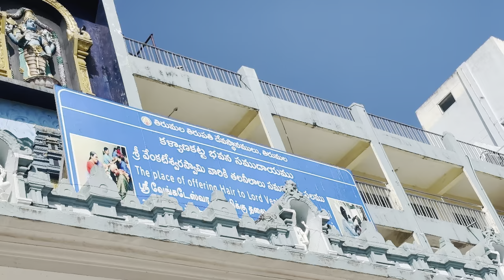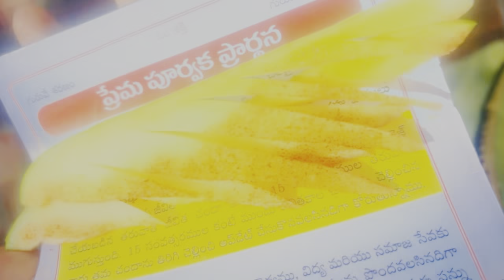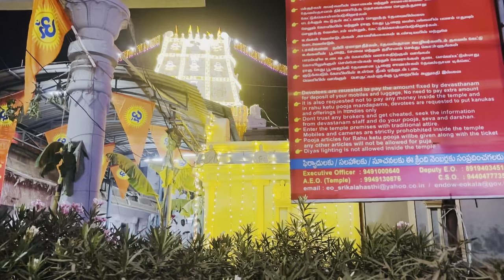"Incredible Footage of Tirupati Balaji Temple, Tirumala (2024)| Must-See Sri Venkateswara Temple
Tirupati Balaji Temple, Tirumala (2024)| Sri Venkateswara Temple Tirumala